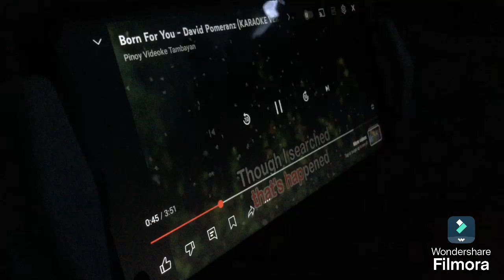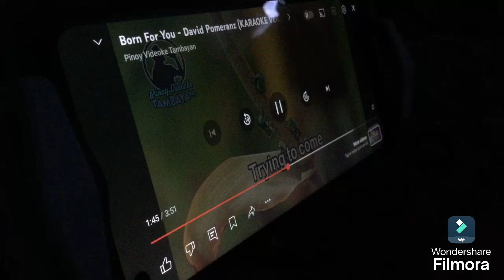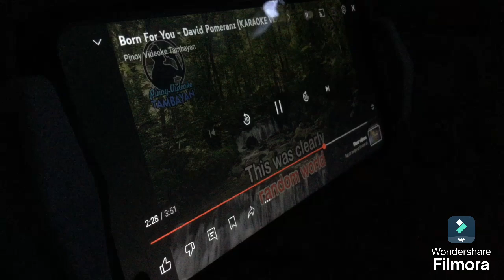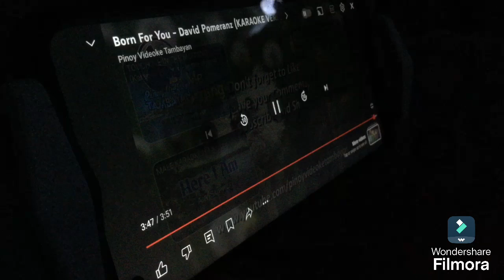Born For You cover (w/ my normal singing voice -no special mic needed). 😍😍😍❤️❤️❤️🙏👍💥✨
My Love, please, believe and have faith -I'm your DearFutureWifey (as I believe and have full of faith -you’re MyDearFutureHubby, and walk with integrity and your aspiration of me -about us to be with each other, together in our dear full life ahead of us shall come true! You and I are ordained by God because we are truly made for each other, forever, baby! I bring peace and healing to your soul and assist your own happiness limitlessly, Hunny! I will always love you with all my full heart no matter where life takes us, My Sweetheart.😍😍😍😍😍😍😍🔥🔥🔥🔥🔥🔥🔥❤️❤️❤️❤️❤️❤️❤️🥰🥰🥰🥰🥰🥰🥰🤗🤗🤗🤗🤗🤗🤗🥳🥳🥳🥳🥳🥳🥳😇😇😇😇😇😇😇🙏🏻🙏🏻🙏🏻🙏🏻🙏🏻🙏🏻🙏🏻  Ms. Forever